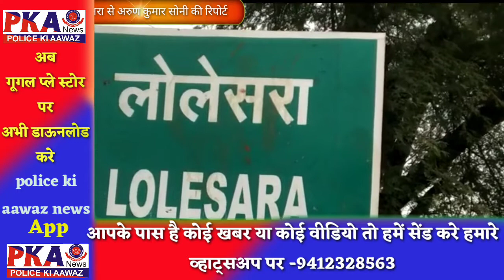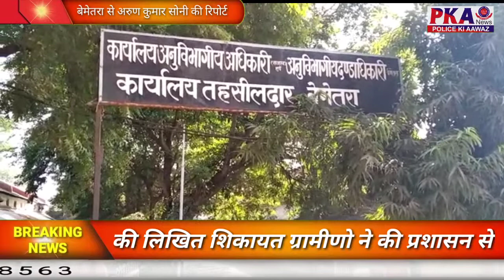सरपंच की मनमानी 119 अवैध पेड़ो की कटाई की लिखित शिकायत ग्रामीणो ने की प्रशासन से